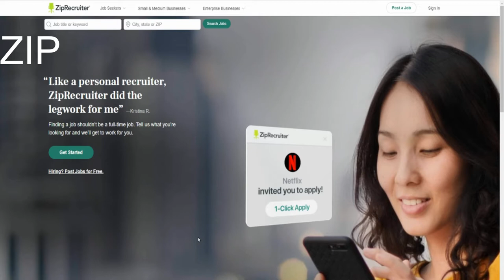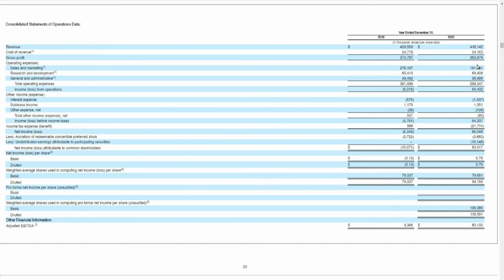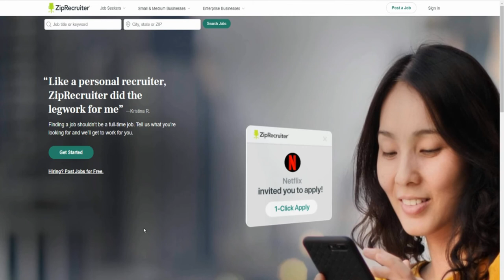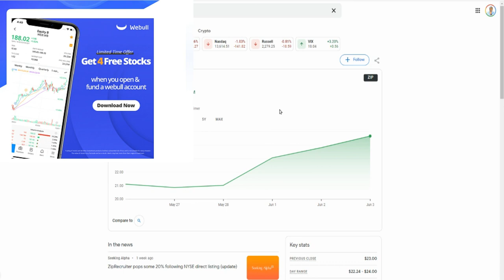SHOULD YOU BUY $ZIP STOCK🔥🔥🔥IS ZIPRECRUITER A BUY NOW?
My Favorite Investing Book
My Favorite Personal Development Book

Based in Minneapolis
Mr. V